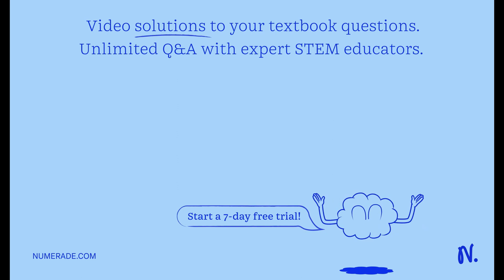43.57. Irradiating Ourselves! The radiocarbon in our bodies is one of the naturally occurring sourc…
43.57. Irradiating Ourselves! The radiocarbon in our bodies is one of the naturally occurring sources of radiation. Let x27;s see how large a dose we receive. 14 C decays via β^- emission, and 18% of our body x27;s mass is carbon. (a) Write out the decay scheme of carbon- 14 and show the end product. (A neutrino is also produced.) (b) Neglecting the effects of the neutrino, how much kinetic energy (in MeV) is released per decay? The atomic mass of 𝐂-14 is 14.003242 u. (See Table 43.2) (c) How many grams of carbon are there in a 75-kg person? How many decays per second does this carbon produce? (d) Assuming that all the energy released in these decays is absorbed by the body, how many MeV/s and J / s does the C-14 release in this person x27;s body? (e) Consult Table 43.3 and use the largest appropriate RBE for the particles involved. What radiation dose does the person give himself in a year, in Gy, rad, Sv, and rem?